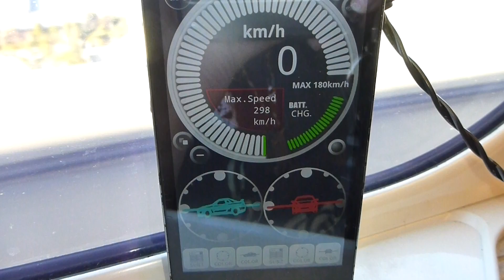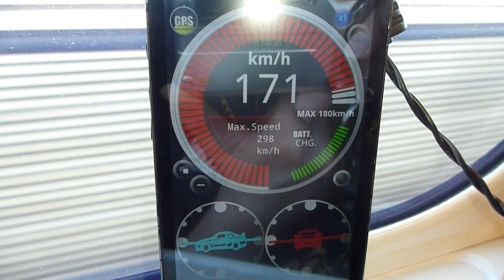新幹線内でGPSスピードメーターを試してみた①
2013年2月11日(月)に広島駅から東京駅へ帰る新幹線内で撮影しました

スマホのアプリで車用GPSスピードメーター(体験版)を試してみました

GPSの感度が悪いので動いたり動かなかったりしました